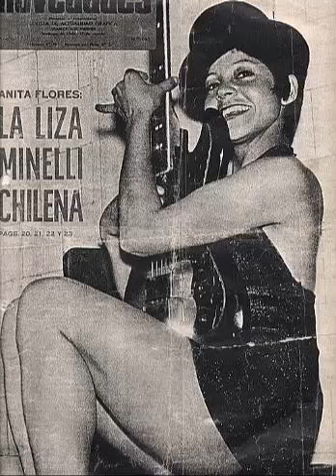HE SUFRIDO MUCHO - ANITA FLORES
TITULO: HE SUFRIDO MUCHO
INTERPRETE: ANITA FLORES
SEÑ
SELLO DISCOGRAFICO: ASFONA
AÑO: 1972
NUEVAOLEROS